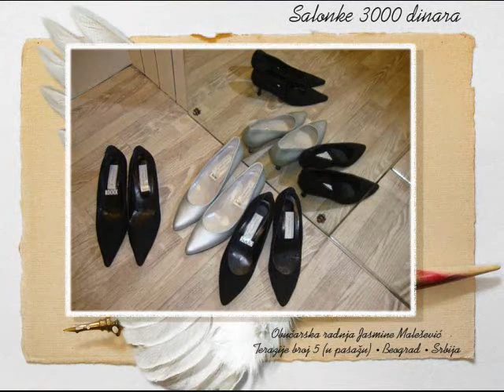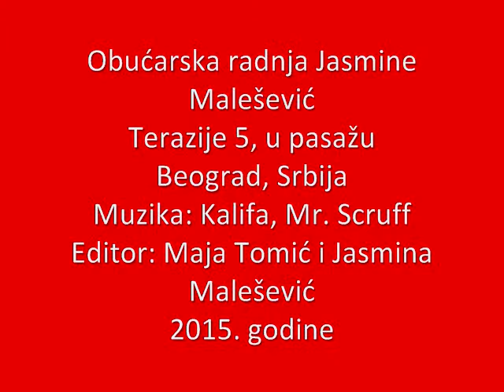Obućarska radnja Jasmina Malešević, Terazije 5, Beograd, Srbija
Ženske plesne cipele, baletanke za decu i odrasle, salonke, dekupaž...
Ručna izrada
Terazije 5, u pasažu, Beograd, Srbija
Editor Maja Tomić i Jasmina Malešević